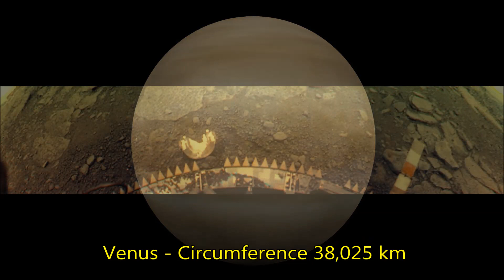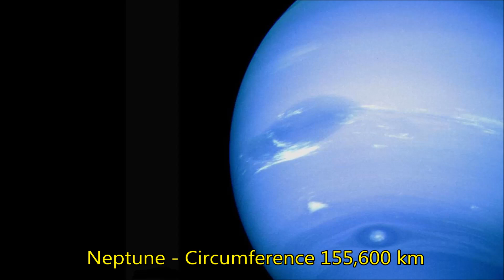HD Video The Top 10 Largest Objects in the Solar System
The ten largest objects in our Solar System.